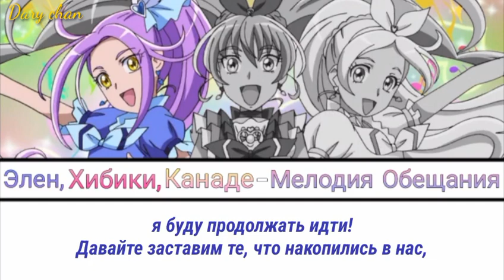Ellen, Hibiki, Kanade - The Promised Melody (russian lyrics) Suite Precure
вау я вспомнил о существовании этого сезона, я сам в шоке

одна из любимых групповых песен на самом деле, во многом благодаря голосу Канаде🤍